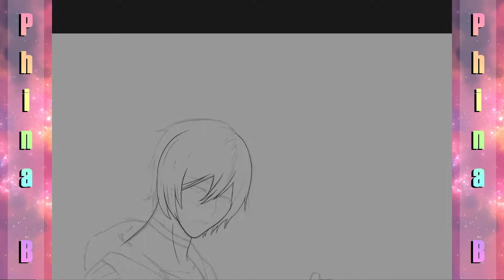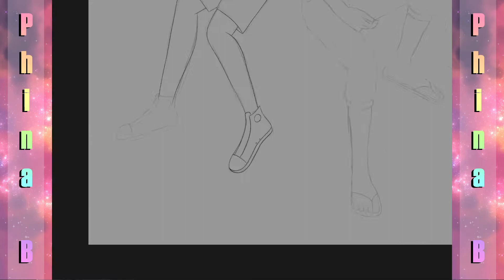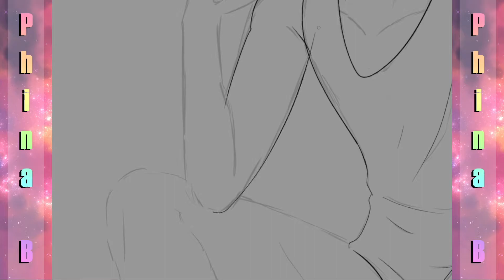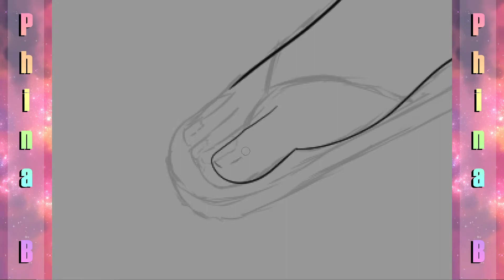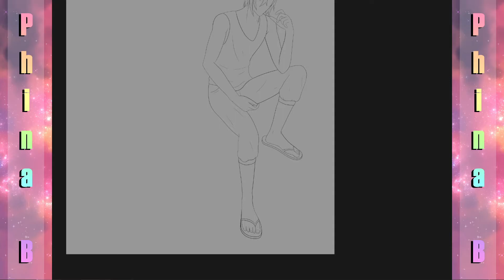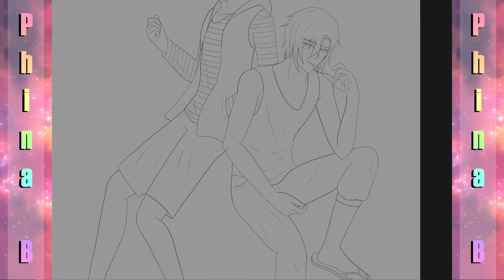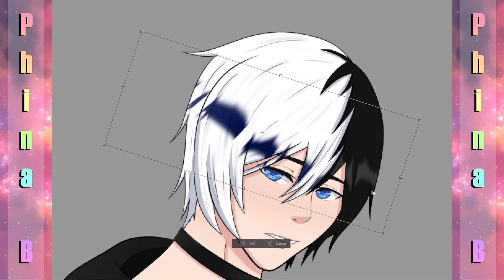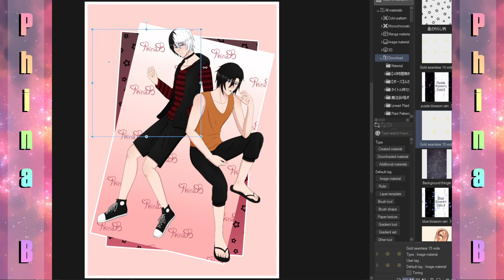Speed paint - OC's again -ω-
ONLAP - Burn